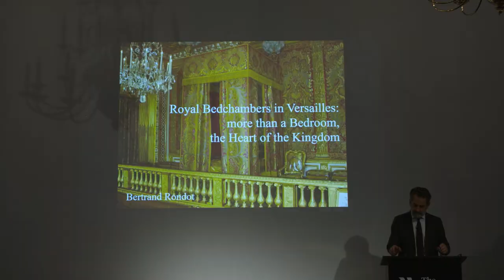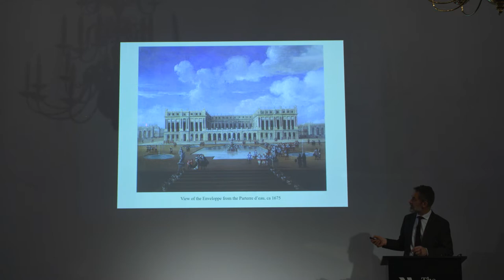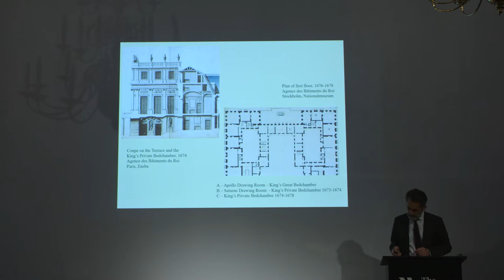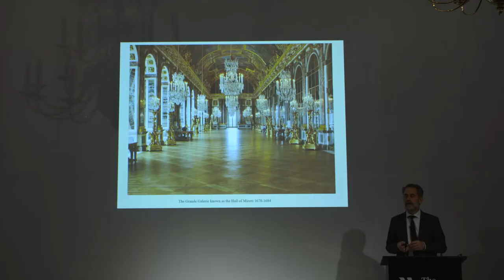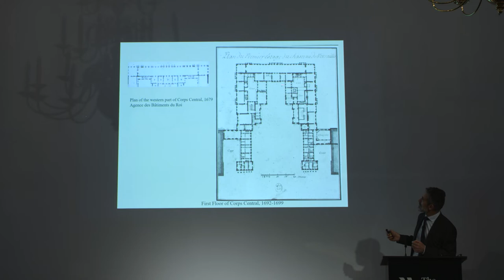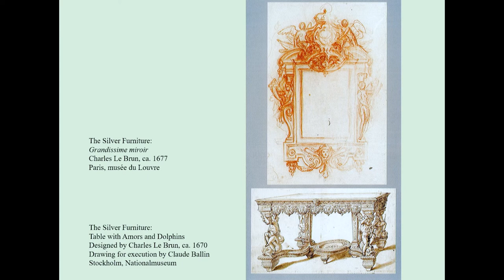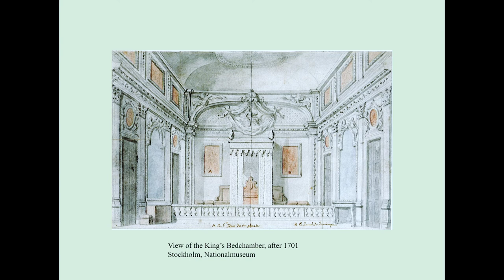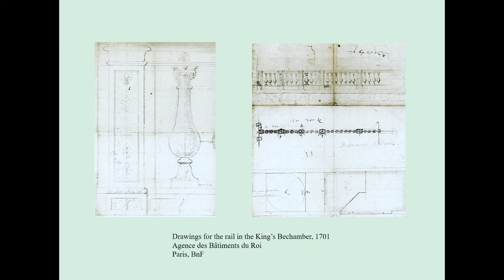Royal Bedchambers in Versailles: more than a bedroom, the heart of the kingdom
Bertrand Rondot, Conservateur en chef, Mobilier et objets d'art, Château de Versailles

At the heart of the château of Versailles stands the King’s Bedchamber, a political statement as much as a room to be lived in. In the complex but short history of the royal residence ending in October 1789, the organization of the royal bedchambers has remained a key issue through the reigns of the three kings, Louis, Louis XIV, Louis XV, and Louis XVI. The creation of bedrooms for the king reflects the evolution of the Court and of the French Monarchy, from the Grand Siècle to the Age of Enlightenment. Within the central part of the palace different rooms were allocated for the king’s sleep - from the very public one in the state apartments in the tradition of the French Monarchy to the most personal one in his private apartments. But the creation of such spaces, reflecting both the official and intimate lives of the king, was far from simple in a palace whose architecture was the result of compromise, invaded everyday by thousands of courtiers and visitors.